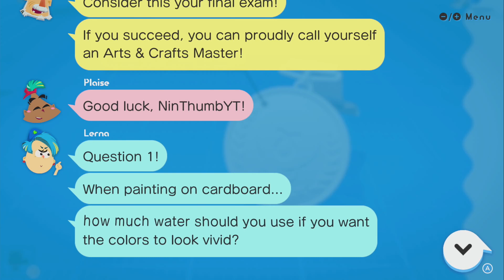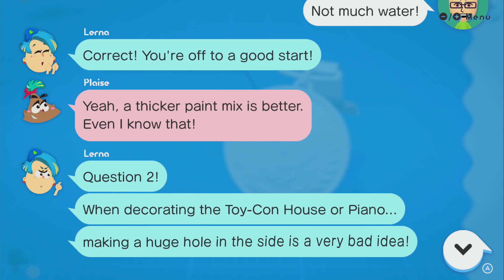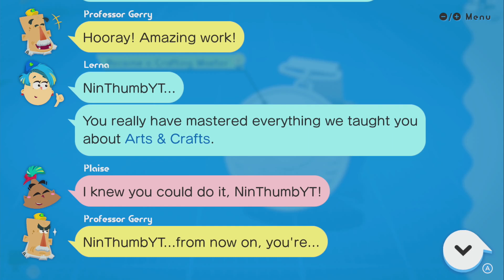DISCOVER ~ ARTS & CRAFTS ~ Become a Crafting Master - LABO 01 VARIETY KIT - NO COMMENTARY 1bf